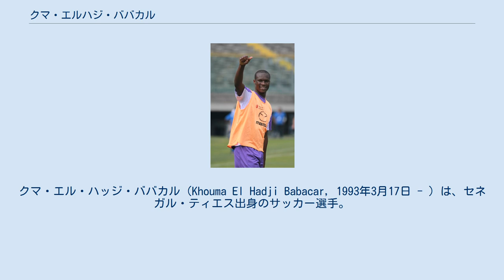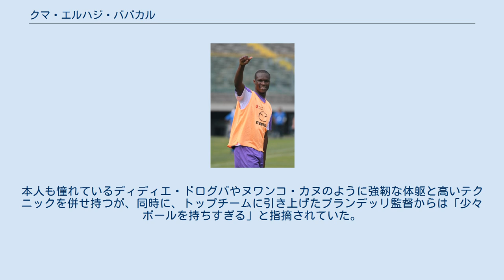クマ・エルハジ・ババカル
クマ・エル・ハッジ・ババカル（Khouma El Hadji Babacar, 1993年3月17日 - ）は、セネガル・ティエス出身のサッカー選手。
アランヤスポル所属。
 ユース時代 2005年に出身地ティエスを本拠地とするUSライユにてサッカー選手としてのキャリアをスタートする。
2007年夏、ババカルが14歳のときにイタリアのクラブペスカーラに移籍するために渡伊。
1年後の2008年7月にはACFフィオレンティーナの下部組織に移籍する。
 フィオレンティーナ 下部組織 移籍初年度の2008-09シーズンにフィオレンティーナのアッリエーヴィにおいて全国大会で優勝し、レアル・マドリード、FCバルセロナ、マンチェスター・ユナイテッドFC、チェルシーFCのスカウト陣の注目を集める。
同シーズンはアッリエーヴィの1つ上のカテゴリであるプリマヴェーラにも15歳ながら飛び級で所属し、掛け持ちで出場したトルネオ・ディ・ヴィアレッジョでは得点を決め、その活躍とプレースタイルからイタリアの全国スポーツ紙「ガゼッタ・デロ・スポルト」には将来のディディエ・ドログバ、ヴィオラのマリオ・バロテッリと賞賛された。
 トップチーム 2009年のプレシーズンに初めてトップチームの練習に参加。
チェーザレ・プランデッリ監督やチームメイトのセバスティアン・フレイらに「下部組織に非常に興味深い選手がいる」と印象付ける。
その後、16歳でクラブとプロ契約を交わし、UEFAチャンピオンズリーグの登録メンバーにAリスト選手として選出される。
2010年1月14日に行われたコッパ・イタリアでの対ACキエーヴォ・ヴェローナ戦にて、16歳にしてトップチームデビュー及び、プロ公式戦デビューを果たす。
デビュー戦の後半30分にはマヌエル・パスクアルが放った直接フリーキックがババカルに当たりコースが変わり得点も記録する。
チームの3-2の勝利に貢献し、プレー内容とともに上々のデビューとなった。
同年2月27日にはアウェイで行われた対SSラツィオ戦にてマリオ・ボラッティとの交代でリーグ戦に出場、16歳でセリエAにデビューを果たした。
続く3月13日のアウェイで行われた対SSCナポリ戦では途中出場ながら勝ち越し点の起点となり、さらに終了間際には相手ゴールキーパーのモルガン・デ・サンクティスが上がっているのを見逃さす、50メートルほど離れた無人のゴールにボールを流し込みステヴァン・ヨヴェティッチへのアシストを記録した。
初アシストを記録した翌試合の対ジェノアCFC戦では17歳と3日でセリエA出場2試合目にして初得点をあげる。
3月20日に行われた同試合で終了間際の後半35分にアルベルト・ジラルディーノと交代で出場すると、その6分後である後半41分に後方からのロングパスを相手ディフェンダーと競り合いながらもキープし、ゴールキーパーとの1対1を制しコースを突くゴールを決めた。
 2010年7月13日には、フィオレンティーナと2015年までの契約を延長することで合意した。
シニシャ・ミハイロヴィッチが監督就任後は背番号9番を任された。
 ラシン、パドヴァへのレンタル、モデナでの活躍 2012年1月31日、ラシン・サンタンデールにレンタル移籍した。
 2012年7月11日、カルチョ・パドヴァにレンタル移籍した。
 2013年8月11日、モデナFCへレンタル移籍。
モデナではレギュラーFWとして活躍し、セリエBのリーグ戦において39試合出場、得点はリーグ3位となる20得点を記録した。
出場試合数、得点数共にチームトップの数字であり、この活躍からレンタル元であるフィオレンティーナがレンタルバックを求める事になった。
 再びフィオレンティーナへ 2014年6月20日にフィオレンティーナ復帰。
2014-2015シーズンは途中怪我により離脱したものの、リーグ戦において20試合出場、7得点をあげる。
10月5日の対インテル戦ではゴールから30メートルの距離からゴールを決め、セリエAにおいても通用しうるポテンシャルを印象づけた。
 2015年7月14日にフィオレンティーナと5年 (2020年まで) の契約延長にサインした事をクラブCEOのア...